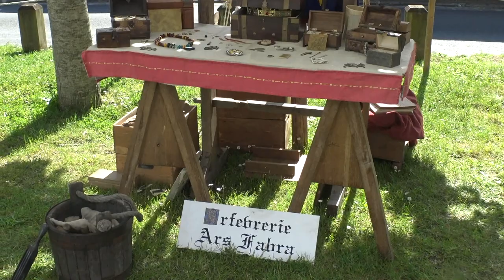May Médiéval 2021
Fête médiévale 2021 à Blandy les Tours (77)